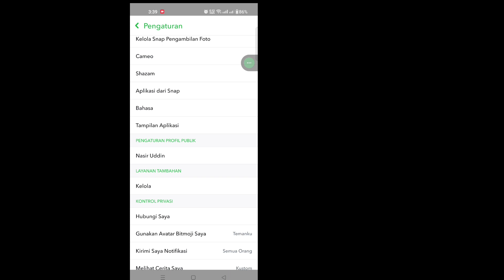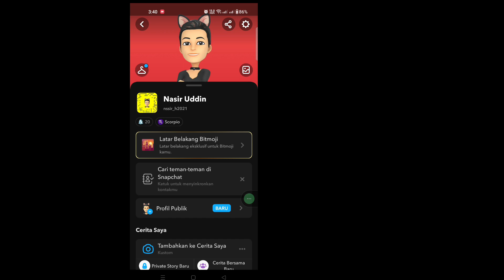Cara Mendapatkan Mode Gelap Di Snapchat (Pengaturan Diperbarui 2023) |Mode Gelap Snapchat di Android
Cara Mendapatkan Mode Gelap Di Snapchat
 (Pengaturan Diperbarui 2023) |  Cara Mengaktifkan Mode Gelap di Snapchat

Di sini, di tutorial ini, saya akan menunjukkan kepada Anda Cara Mendapatkan Mode Gelap di Snapchat. Ini adalah metode yang sangat sederhana dan mudah. ​​Tonton video ini dan pelajari Cara Mengaktifkan Mode Gelap di Snapchat di bawah ini tanpa melewatkannya.

SnapchatMode Gelap

 PENAFIAN:
Saluran Ini TIDAK Mempromosikan atau mendorong kegiatan ilegal apa pun, semua konten yang disediakan oleh Saluran Ini dimaksudkan hanya untuk TUJUAN PENDIDIKAN.  Penggunaan nirlaba, pendidikan, atau pribadi memberikan keseimbangan yang mendukung penggunaan yang adil.